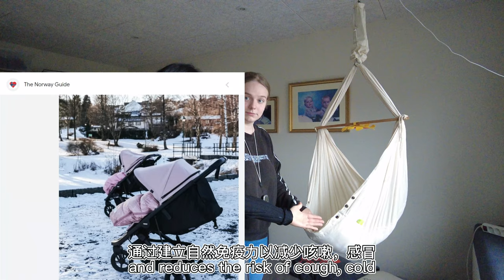Back to Torshavn. We talked about workaway and some Faroese customs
In this video, I'm moving back to the capital, had a great talk with my host and found out a lot of interesting local customs while visiting her family.

00:10 About workaway
03:16 Visiting a Faroese family
04:27 Nordic babies sleep outdoors
08:26 Going around in Torshavn